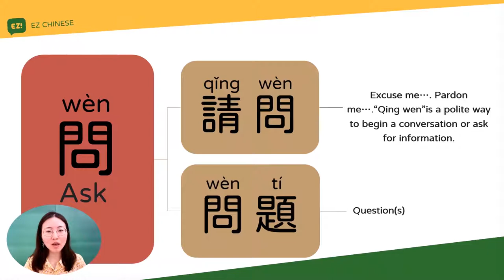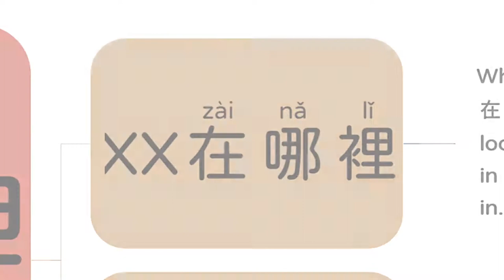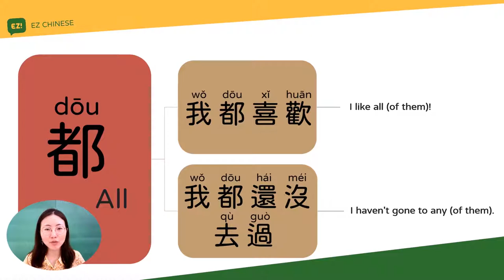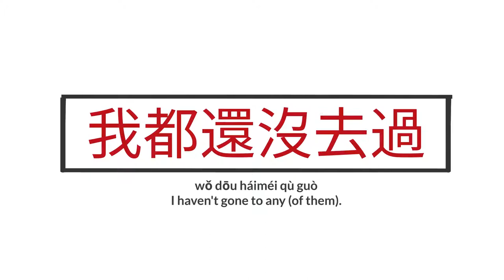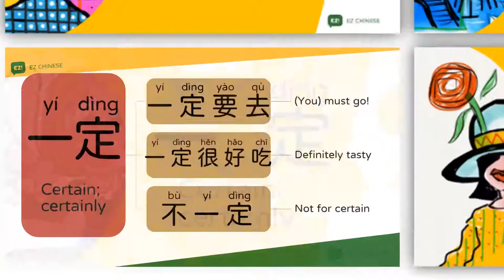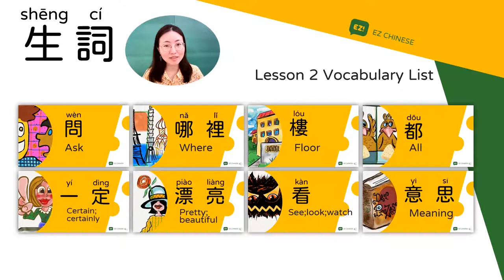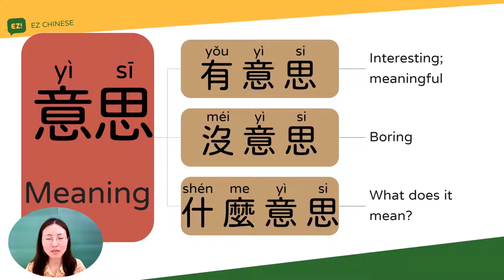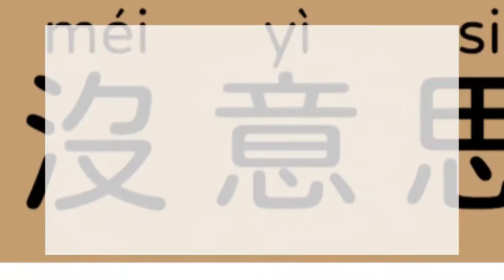《EZ Chinese - i 中文》第二課 | 生詞教學 | Lesson 2 | Vocabulary